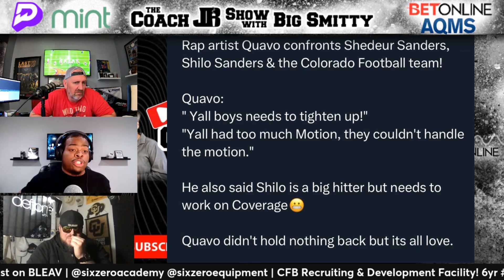SHEDEUR, SHILO SANDERS SKIP FIRST TEAM MEETING FOR FASHION SHOW! | THE COACH JB SHOW WITH BIG SMITTY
Colorado Alum and NFL Vet Matt McChesney joins the show to talk about Shedeur Sanders and Shilo Sanders skipping Colorado's first team meeting for Pharrell's Paris Louis Vuitton Fashion Show as well as taking advice from Migos rapper Quavo! Don't wanna miss this heated debate on The Greatest Show on Planet ERF!

Coach Jason Brown is the star of the hit Netflix series "Last Chance U", master motivator, and legendary JUCO football coach!! Darnell Smith Fox Sports very own, Ball State Alum, and Nap towns finest joins me daily to co-host this real & uncut show!

Darnell Smith comes over from Fox Sports to help co-host the show moving forward!! Darnell brings a College Football playing background along with a wealth of knowledge in the sports media field, and brings that energy everyone needs so badly right now! We will be the realest, most raw & uncut show on Planet Earth! Dr. Jesse Morse, Matt McChesney, Steve Kim & Tank Johnson, & Jeff Nadu will continue to join the show weekly, along with special guests daily! 6-9am Pacific daily!

Eric Weddle Monday's | Trent Richardson Thursday "T-Rich Thursday's"

Dr. Jesse Morse for Doc Talk Tuesdays

Steve Kim Tuesday/Thursday

Matt McChesney founder/CEO of SixZero Academy & former NFL Veteran! Monday/Wed/Friday

Tank Johnson 8 year NFL Veteran and Washington Husky Alum joins us every Tuesday!

- You'll get raw & uncut JB! and access to EXCLUSIVE content!